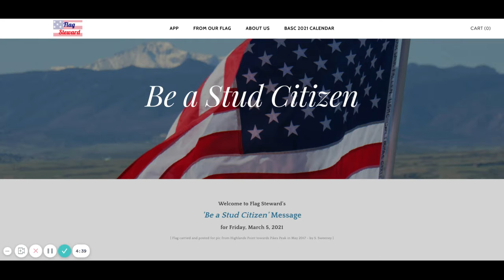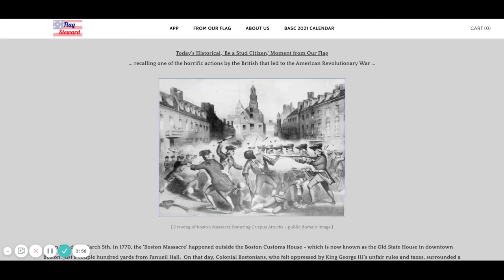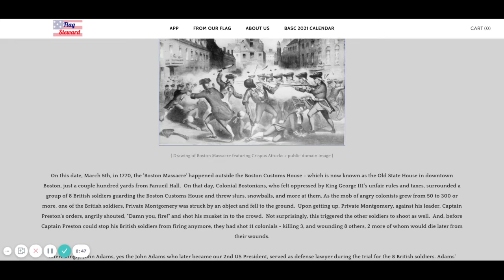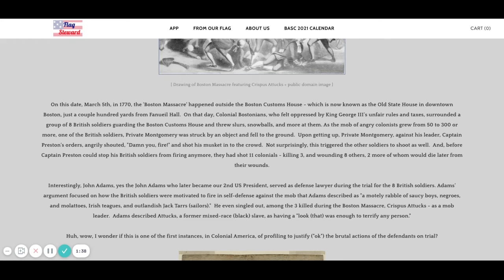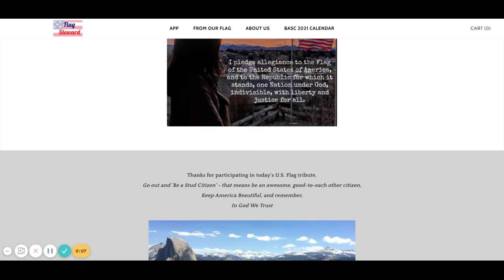Be a Stud Citizen - Reminders from Our Flag for Mar. 5, 2021 (3/5/21)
Goooood Day, USA! And, welcome to today's 'Be a Stud Citizen - Reminders from Our Flag' - recalling the Boston Massacre and how it catapulted colonial Americans to move closer to the Revolutionary War